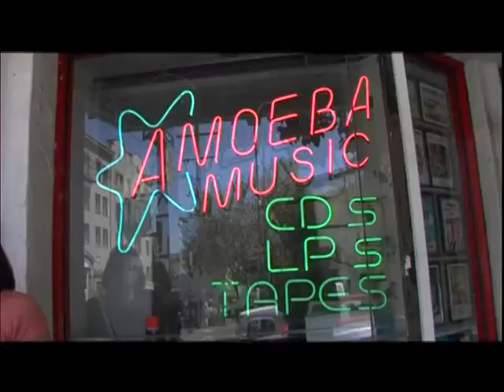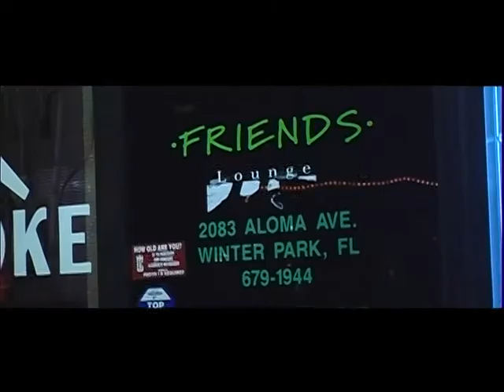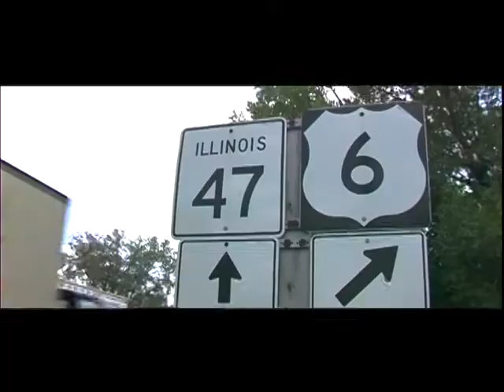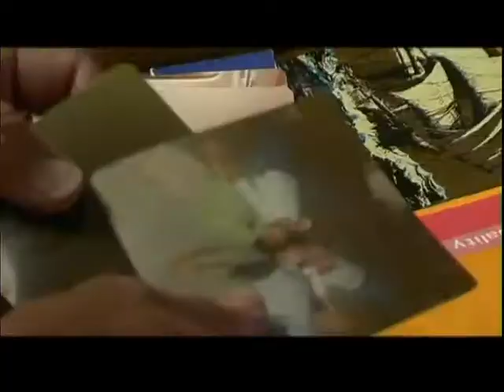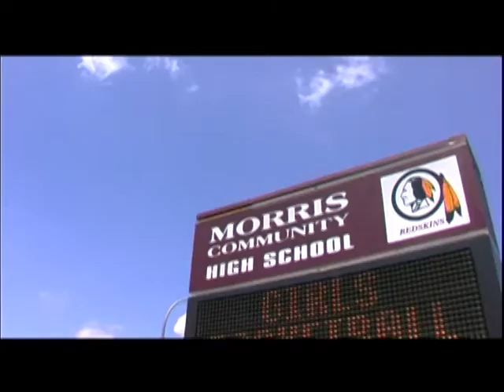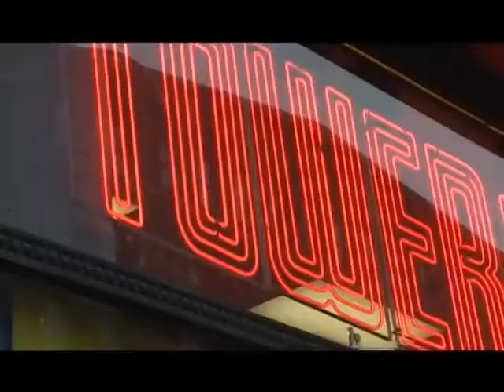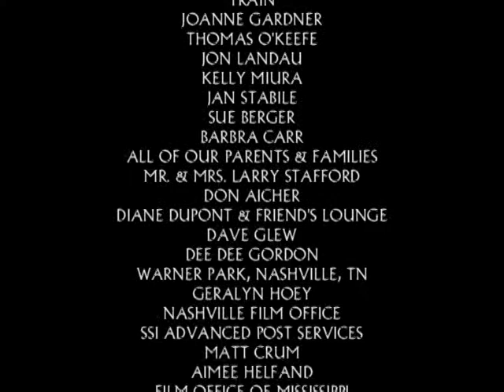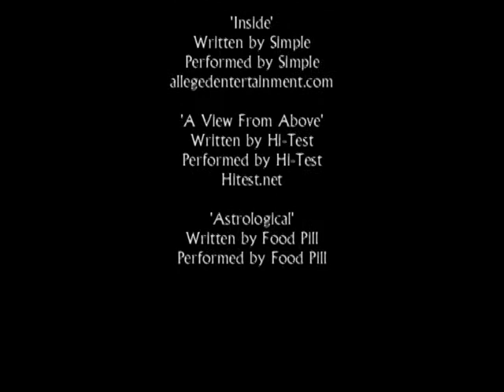21 Days With Train Documentary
Cool documentary about the band Train in the "My Private Nation" album era. This was exclusively in the dual disc release of the album. Obviously I don't own this.